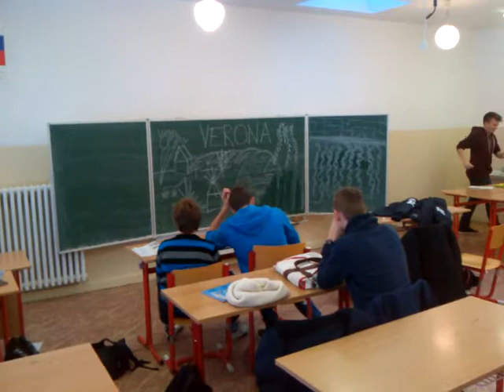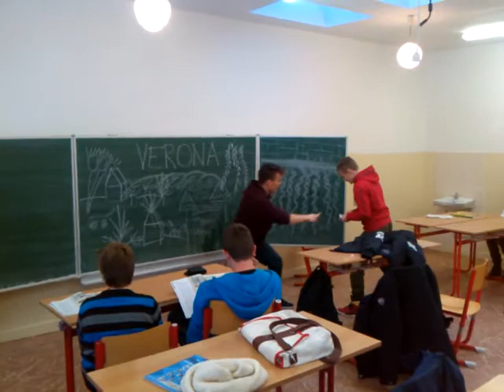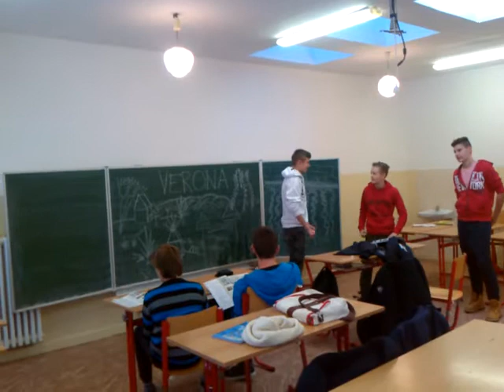Anglický jazyk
Popis